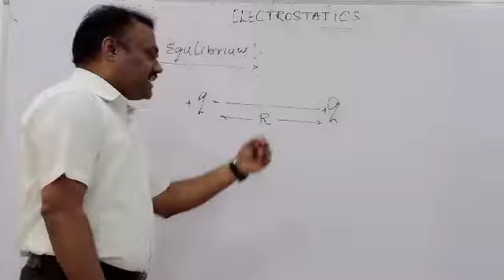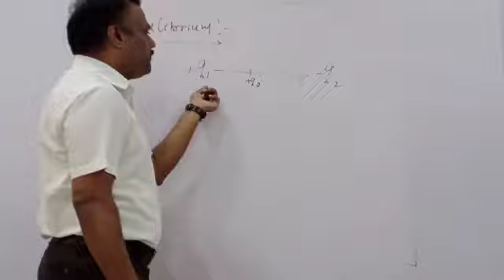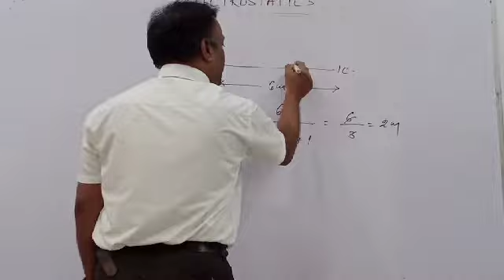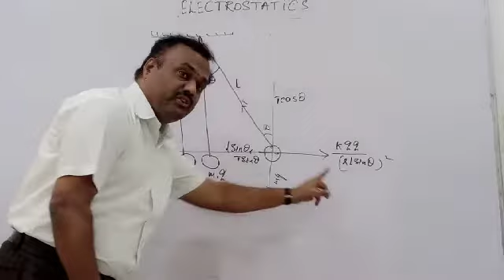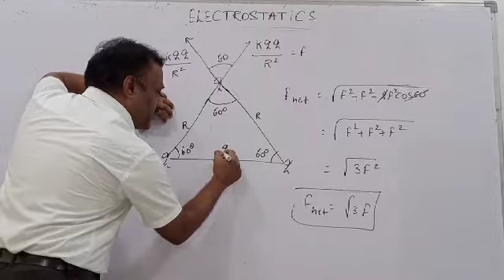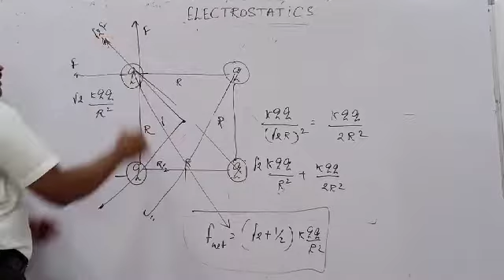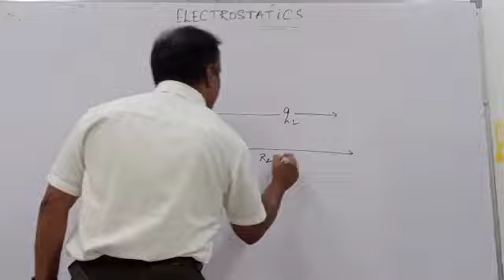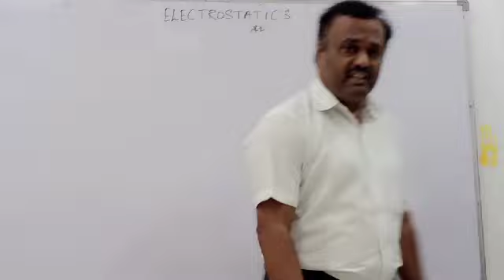Electrostatic Applications of coulomb's law part 2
Physics desk, Equilibrium